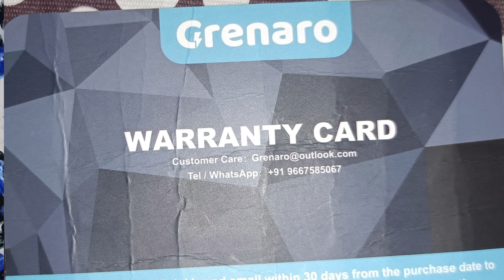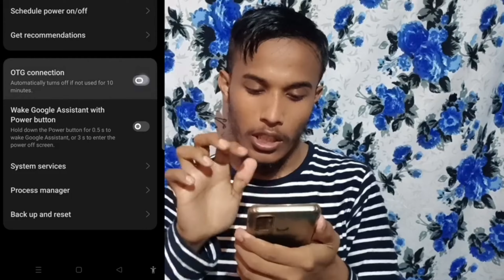Rs.3000 Wireless Mic for Mobile | Best Budget microphone for YouTube ? Grenaro S13 Pro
Link:- GRENARO S13 Pro Digital Display Wireless Microphone with Charging Case, One-Click Noise Reduction Wireless Mic for YouTube, 8H Battery Life Lapel Mic for Android/ iPhone - Dual Universal (Yellow)

How to settings S13 Pro
how to connect S13 pro with realme mobile
how to connect grenaro S13 Pro with realme mobile
how to connect realme  mobile with Grenaro S13 Pro
mobile phone se s13 pro kese connect kore
iPhone main S13 Pro kese connect kore
iPhone main grenaro S13 Pro kese connect kore
how to connect all types of mobile with Grenaro S13 Pro
how to connect S13 Pro with Android phone
how to connect s13 pro with chainis mobile
S13 Pro kese connect kore
S13 Pro ki problem solved

मैं इस वीडियो में Grenaro S13 Pro को कैसे कनेक्ट करना डिटेल्स में बताया हो।  चाहे आप S13 Pro कोई एंड्राइड में सेटिंग करना चाहते हो या आईफोन में सेटिंग करना चाहते हो या सैमसंग में सेटिंग करना चाहते हो या अपने दूसरा कोई चाइनीस मोबाइल में सेटिंग करना चाहते हो  या दूसरा कोई भी मोबाइल में सेटिंग करना चाहते हो जो हम सॉन्ग डिटेल्स में एक वीडियो में बता चुका हो आप जरूर और तक देखना सब कुछ डिटेल्स में ऑलरेडी मेंशन किया है जरूर आपको सब कुछ सॉल्व हो जाएगा।